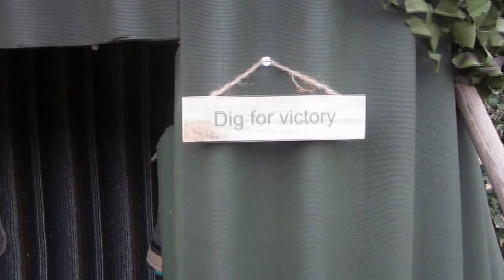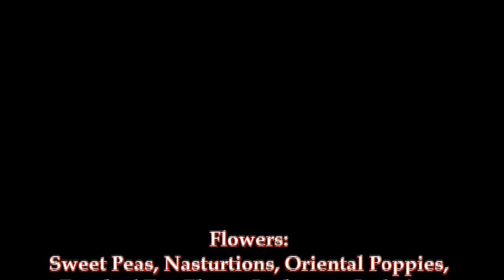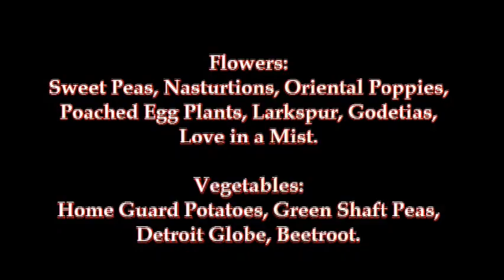Chaucer's Chelsea Video Diary (Ending)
This is a clip from Chaucer Junior School's video diary, documenting its entry for the 2013 Chelsea Flower Show. For a copy of the full video, please contact Mrs Wheatley.